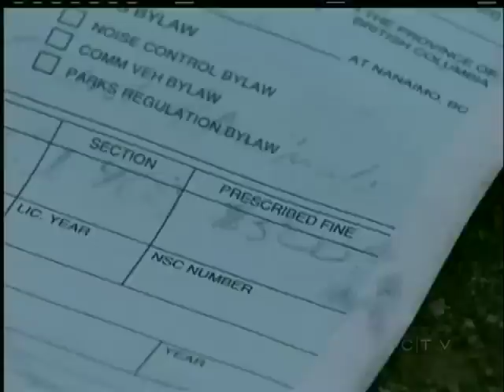Nanaimo Woman Refuses to Muzzle Pitbull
NANAIMO - A Nanaimo pitbull owner is getting ready to battle the city.  Janice Grewcock says she's not backing down.  "I am standing up for my dog's breed."

Last week Janice took her pitbull puppy Dominic for a walk in a park near her home. She was stopped by a RCMP officer on a bike. "He asked me if I knew why he was stopping me and I said no. He handed me a $500 fine for not having a muzzle on a restricted breed."

She was breaking a city bylaw.  Pitbull owners are to muzzle their dogs once they are off their property.  Janice says it was Dominic's first run-in with the law.  "I was like no, don't do this. Don't discriminate against his breed."

Janice says she will not pay the fine.  She will continue to walk Dominic without a muzzle and will take her dogfight with the city to court.